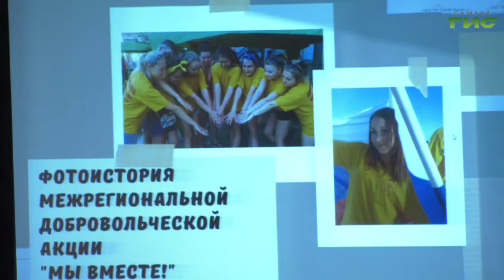Более 300 волонтеров отправятся этим летом в путешествие в Крым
Более 300 волонтеров отправятся этим летом в  путешествие в Крым. Добровольцы в рамках акции "Мы вместе" будут помогать нуждающимся в Сакском районе. А также проводить патриотические акции. Подробности в репортаже Мери Елчян.